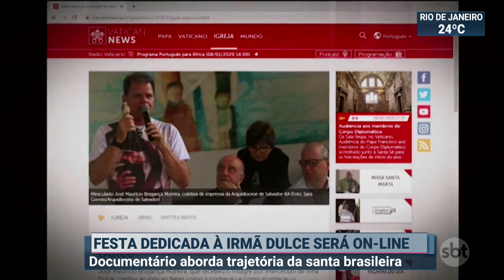Trajetória da Irmã Dulce dos Pobres será celebrada em evento on-line | SBT Brasil (11/08/20)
A trajetória da Irmã Dulce dos Pobres é tema de um documentário lançado, nesta terça-feira (11), na internet. A festa dedicada à primeira santa brasileira será toda on-line por causa da pandemia.